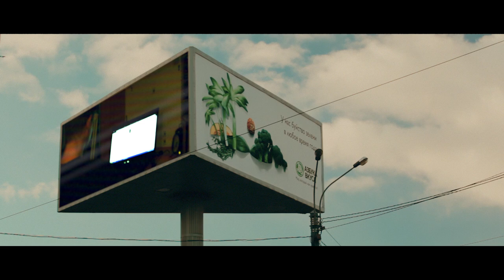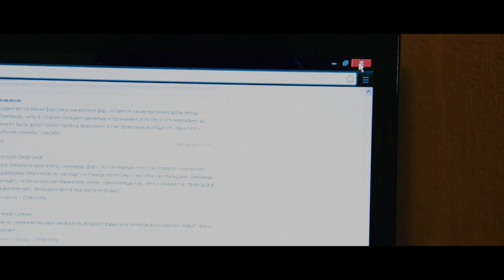White Lies - Big TV (unofficial video)